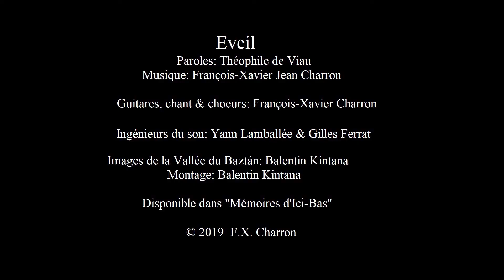François-Xavier Charron - Eveil (Lyric Video)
...et donc Eveil!